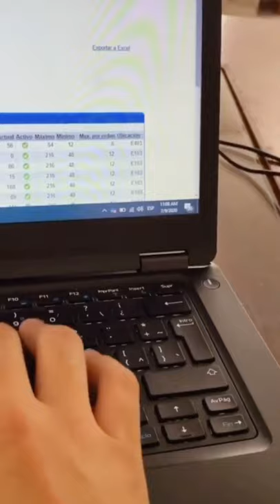Funny Cat Videos 07 - You will Laugh So Hard 🤣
Cats are awesome because they make us laugh and happy! Who doesn't like Cats and Kittens?

We are here to make your face smile with the funniest cat videos.

IMPORTANT!

Those who are copyrighted on videos can send messages. In the event of dispute, that video, photo and music will be removed.

Available for global and Indonesian marketplace.

You will look stylish and unordinary in apparel with my artwork and everyone will know you are the proud owner of a dog or cat.